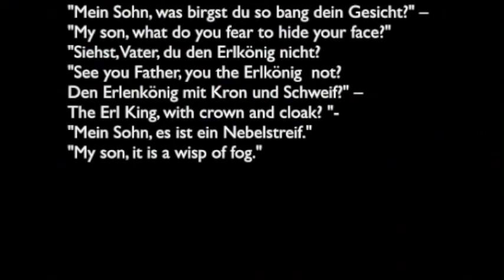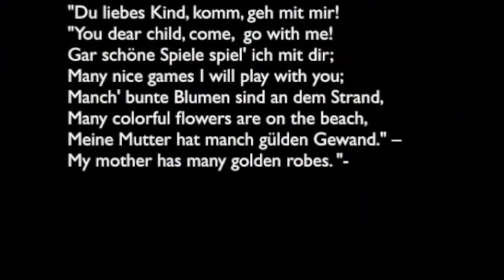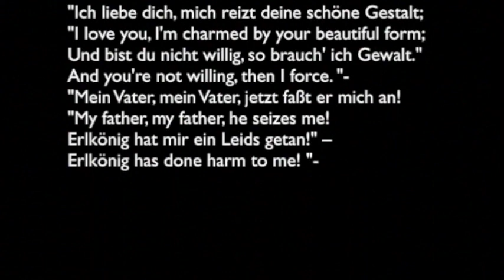Learn German With Poetry- The Elf King - Der Erlkönig- English and German audio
kindle text:

famous poem by goethe
english read by alan munro
german read by heinrich mueller. you can find him on upwork.

Erlkönig
*Wer reitet so spät durch Nacht und Wind?
Es ist der Vater mit seinem Kind;
Er hat den Knaben wohl in dem Arm,
Er faßt ihn sicher, er hält ihn warm.
*Mein Sohn, was birgst du so bang dein Gesicht? -
Siehst, Vater, du den Erlkönig nicht?
Den Erlenkönig mit Kron und Schweif? -
Mein Sohn, es ist ein Nebelstreif. -
*"Du liebes Kind, komm, geh mit mir!
Gar schöne Spiele spiel ich mit dir;
Manch bunte Blumen sind an dem Strand,
Meine Mutter hat manch gülden Gewand."
-Mein Vater, mein Vater, und hörest du nicht,
Was Erlenkönig mir leise verspricht? -
Sei ruhig, bleibe ruhig, mein Kind;
In dürren Blättern säuselt der Wind. -
-"Willst, feiner Knabe, du mit mir gehn?
Meine Töchter sollen dich warten schön;
Meine Töchter führen den nächtlichen Reihn,
Und wiegen und tanzen und singen dich ein."
-Mein Vater, mein Vater, und siehst du nicht dort
Erlkönigs Töchter am düstern Ort? -
Mein Sohn, mein Sohn, ich seh es genau:
Es scheinen die alten Weiden so grau. -
-"Ich liebe dich, mich reizt deine schöne Gestalt;
Und bist du nicht willig, so brauch ich Gewalt."
Mein Vater, mein Vater, jetzt faßt er mich an!
Erlkönig hat mir ein Leids getan! -
-Dem Vater grausets, er reitet geschwind,
Er hält in Armen das ächzende Kind,
Erreicht den Hof mit Mühe und Not;
In seinen Armen das Kind war tot.